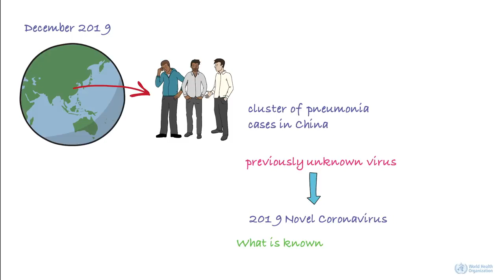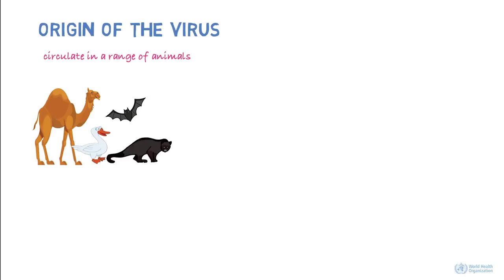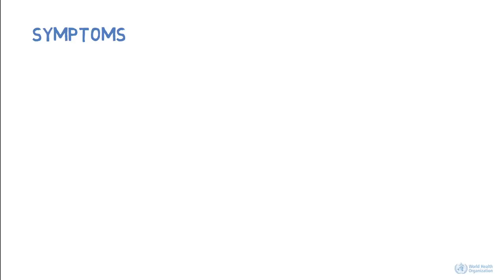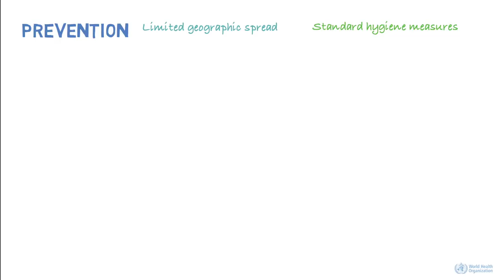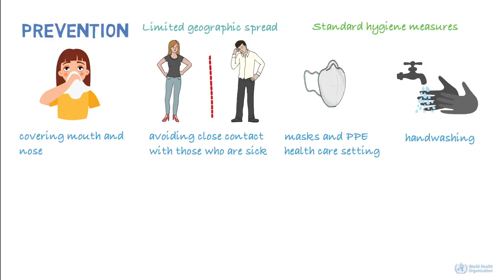coronoavirus | Beautiful Presentation By WHO | caronavirus | nCoV (Novel coronavirus 2019) |COVID-19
In this video, WHO has presented us a valuable details on history, origins, symptoms and precautions of nCoV the coronavirus caronavirus chinavirus.

It's only 4 minute video but gives life-size details.  Please watch this video and share it.  Let us be part of educating people on this deadly virus and be saving some precious lives.

: Corona Virus - Do's and Don'ts - Issued By WHO - CoronaVirus

: Novel Coronavirus (2019-nCoV) advice for the public: Myth busters

: CoronaVirus Could Be Defeated in 4 ways || coronavirus || caronavirus